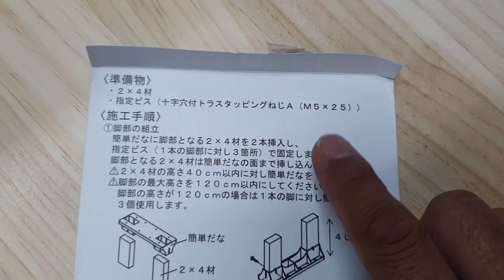7万円の軽に車中泊最強装備「掘りごたつ」を自作DIY【前編】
7万円の軽の2列目シートを外して念願だった車中泊最強装備「掘りごたつ」を自作DIYしてみました^^！

◆調理器具◆
ハック 贅沢鍋＆グリル ：
↑にピッタリの鍋　　 ：
↑にピッタリのやかん ：